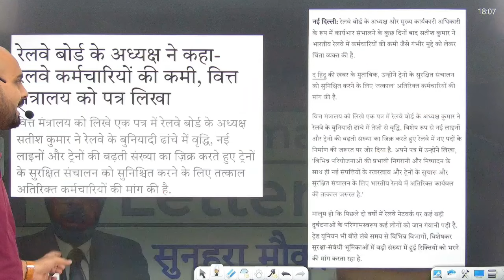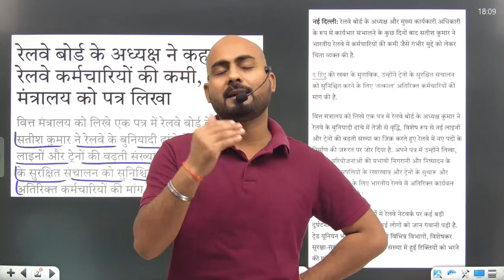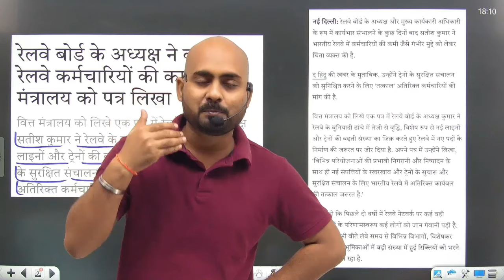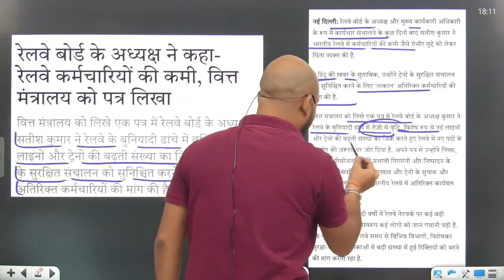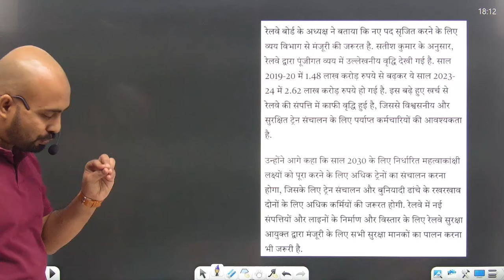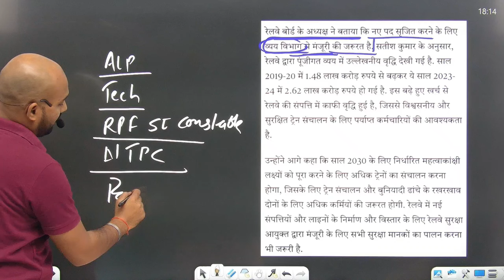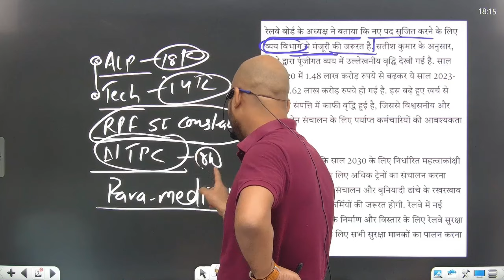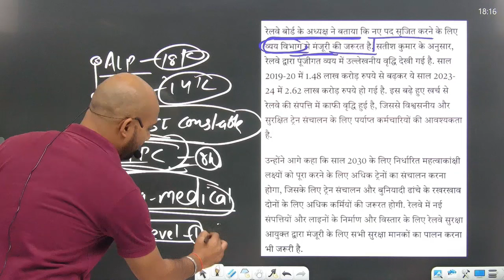सभी रेलवे Vaccancy बढ़ेगी ? | Railway Chairman Letter 🔥 | Urgent Requirement !!|RRB New Vacancy 2024